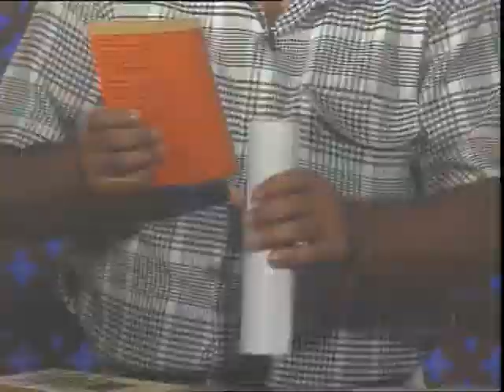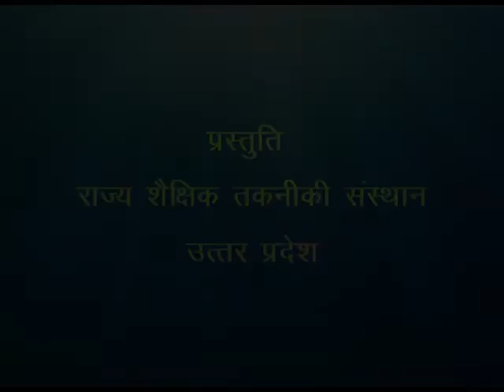Kaise Tikki Kitaab / कैसे टिकी किताब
इस कार्यक्रम में प्रयोग द्वारा कागज के स्थाई और अस्थाई संतुलन को विस्तार पूर्वक बताया गया है।